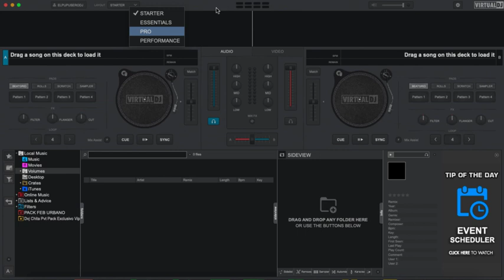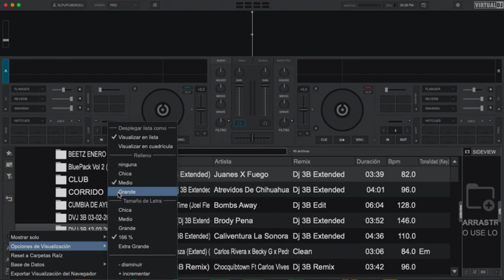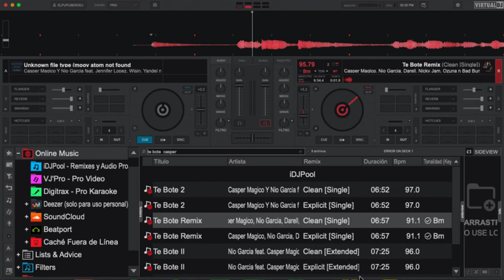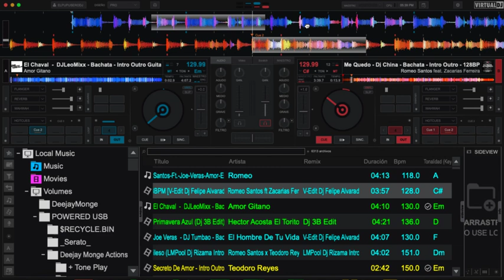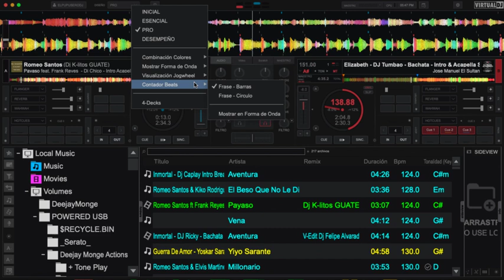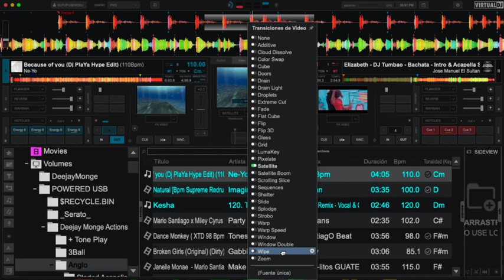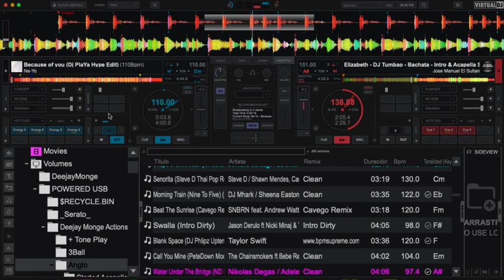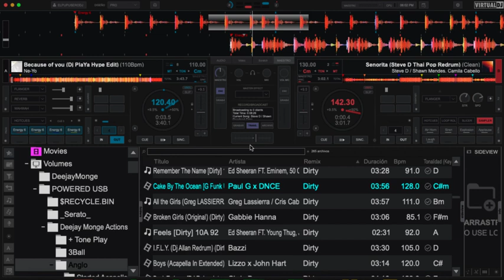VIRTUAL DJ 2020 PARTE PRO ( 3 de 4 Partes)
LO MAS NUEVO DE VDJ 2020
FORMAS DE PERSONALIZAR TU CARATULA EN VERSION PRO YA SEA LAS ONDAS , TAMANO DE LETRA, COLOR DE SKIN, MODIFICACION DE LOS PLATOS, INFORMACION DE ACCESO DE MUSICA ONLINE, ETC

AHORA SI LINK DE VIDEOS PARTE 1 Y 2
ttps://youtu.be/qZBDXfl8u94